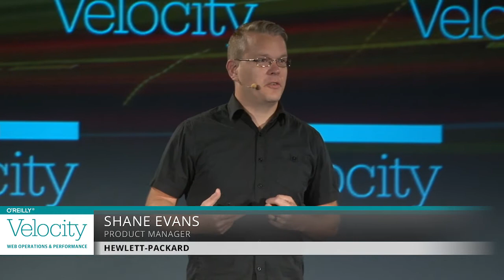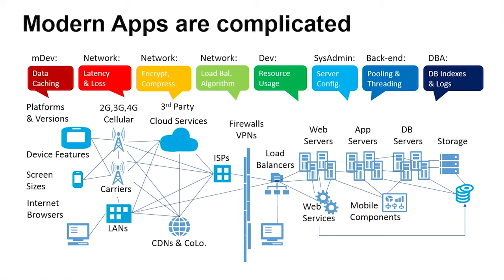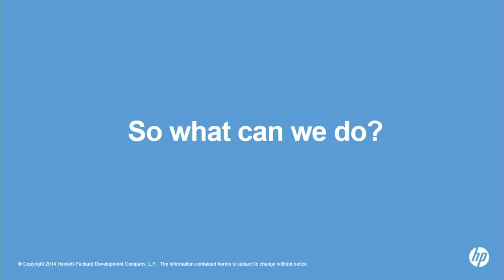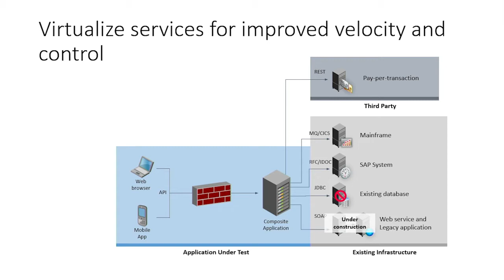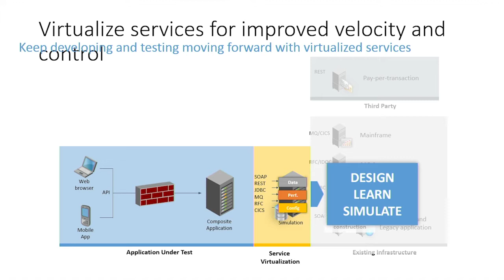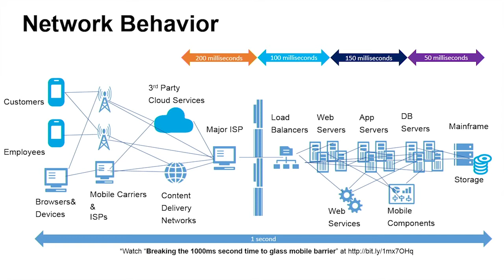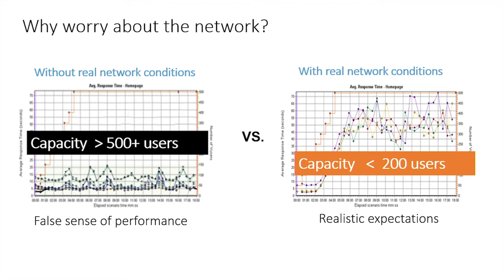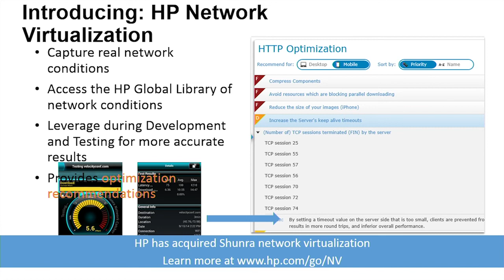Shane Evans Velocity NY 2014 Keynote: "Virtualization Application Dependencies..."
From the 2014 Velocity Conference in New York City, Shane Evans's keynote address, "Virtualization Application Dependencies for Better Performance".

Modern Application performance isn’t just about the front-end, but the optimization of the front-end and collective services, applications and network that make up the “backend”. Developing one without the others is a sure fire way to fail, and users today won’t always wait for version 2.0 to perform better. In this session, we’ll talk about methods for developing, testing and optimizing application performance from end-to-end when many of the components that contribute to poor performance are outside of our control.

About Shane Evans (Hewlett-Packard):
Shane Evans is a career performance engineer, ScrumMaster, and current product manager for the industry-leading HP LoadRunner performance testing tool. With twelve years of hands-on experience in Enterprise IT, ranging from technical support and quality assurance to performance management and engineering, Shane has helped build CoEs and deliver high-performing business applications. Since joining HP in 2009, he has helped hundreds of customers worldwide meet their application performance objectives. Shane is an advocate for education and mentoring over tools and process. He moved from Vancouver, BC, Canada, to California in 2012—and does not miss the rain.